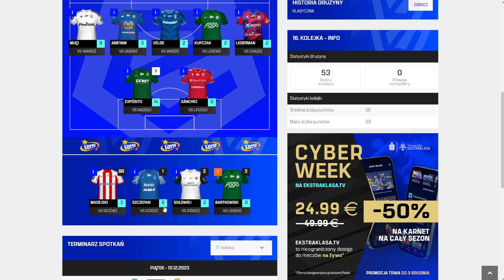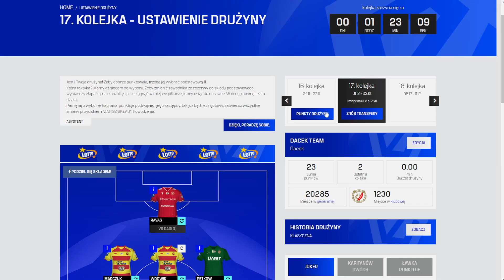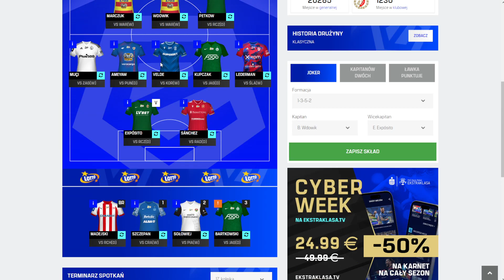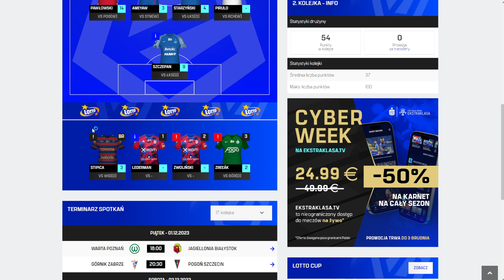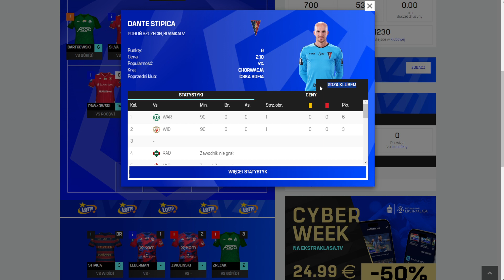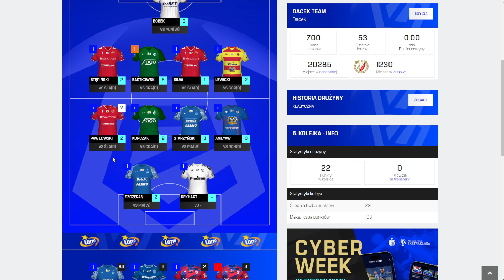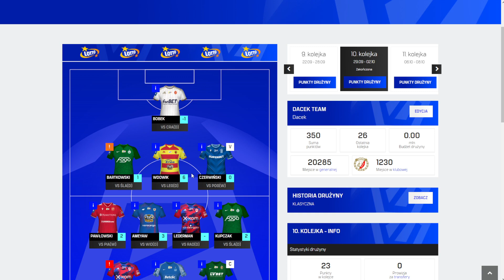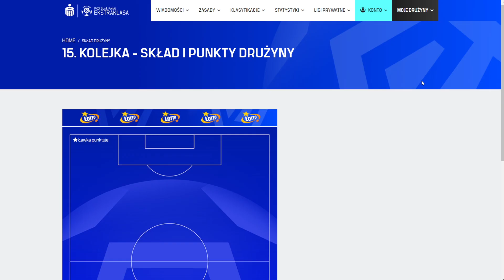OSTATNIA KOLEJKA!!! - FANTASY EKSTRAKLASA #13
Kod do ligi : 06crsd76

Miłego dnia/nocy